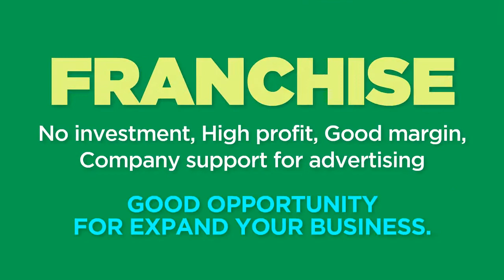Get smart income start your own business and earn good money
Get smart income start your own business and earn good money. We are leading manufacturing and trading company with handling several projects looking for franchise dealers from all over India. Company name